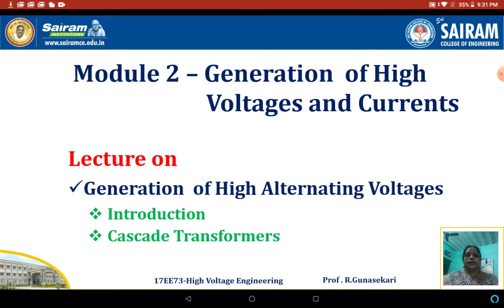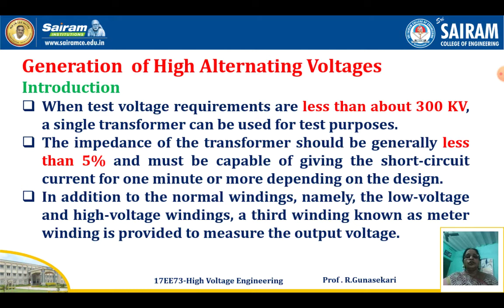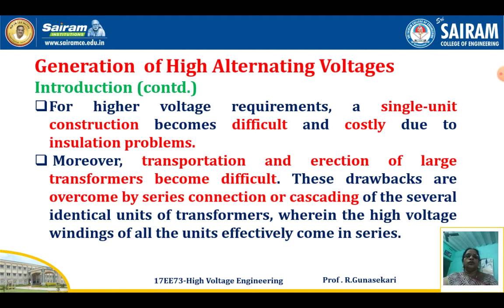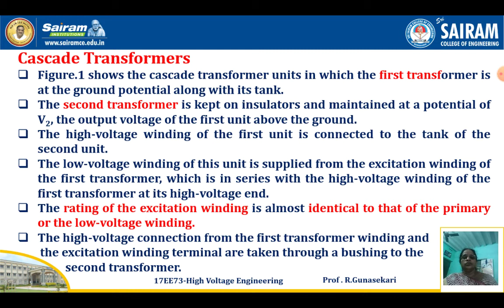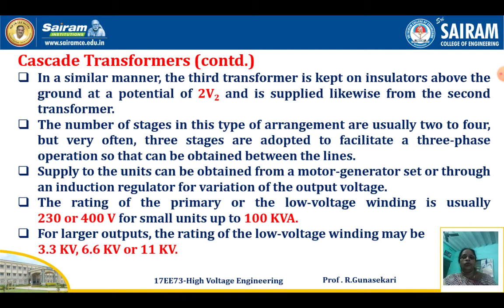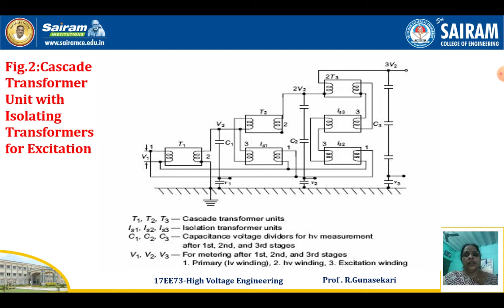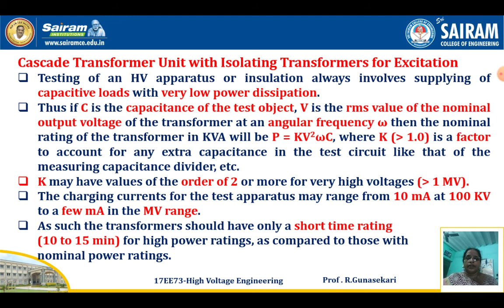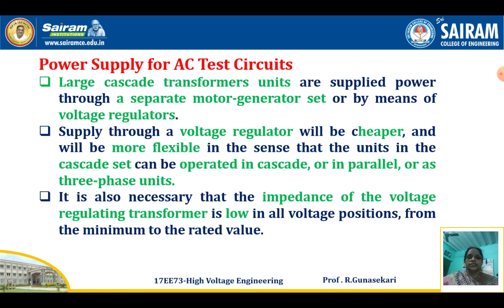Lecturevideo5_17EE73_Module-2_Generation of High Alternating Voltages_R.Gunasekari